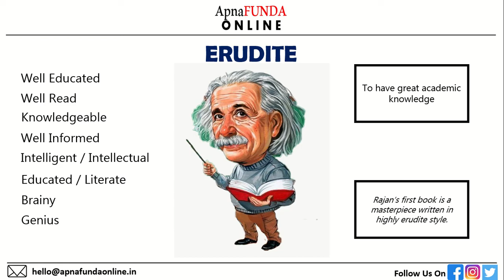Word Of The Day - Erudite | Build Your Vocabulary | ApnaFUNDA Online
Learn new words and build your English vocabulary today.
Happy Learning !!!
Watch our videos from the comfort of your home and while you watch & learn, you have our attention; we do not want your effort and time to go waste.
You can also follow us on other social media platforms for daily updates. Kindly like our page.